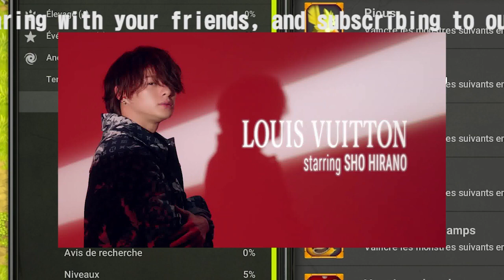【平野紫耀】平野紫耀、エル・ジャポン特別版でルイ・ヴィトンコラボと国際的な展望を語る。ファッション界とエンターテインメント界を融合。